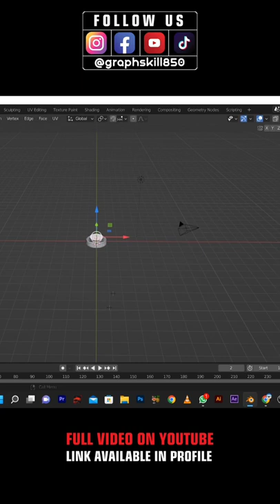Court Hammer 🔨 in blender